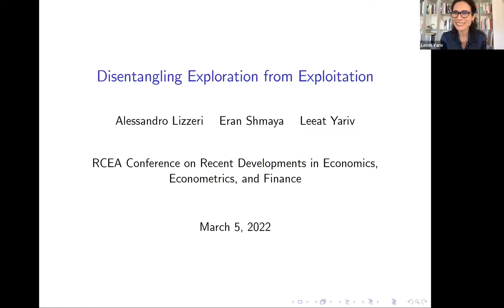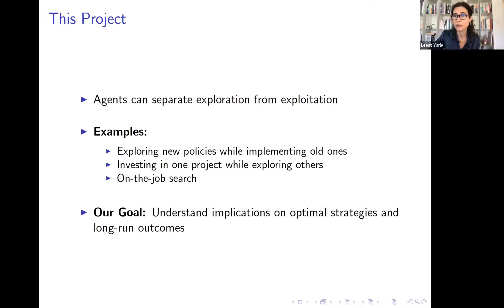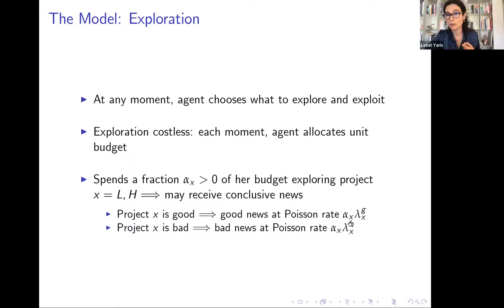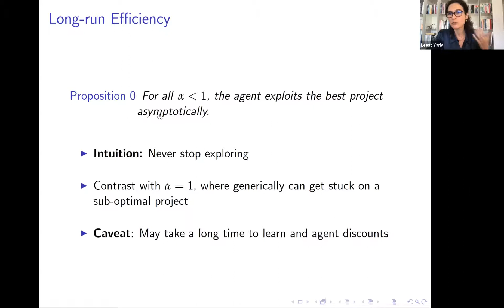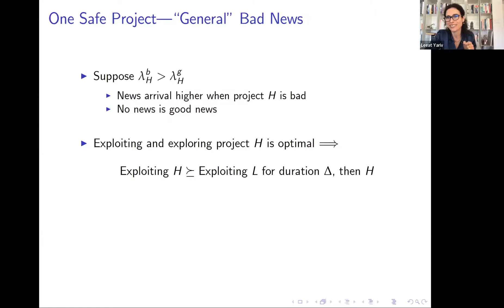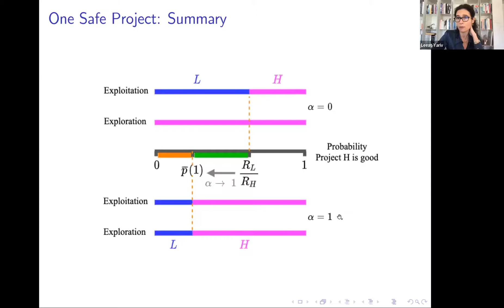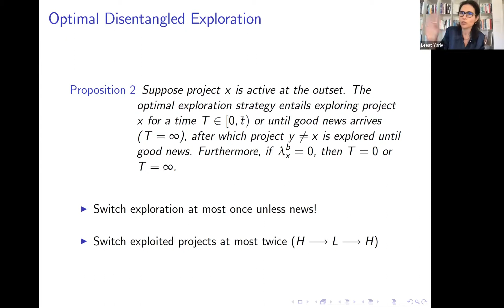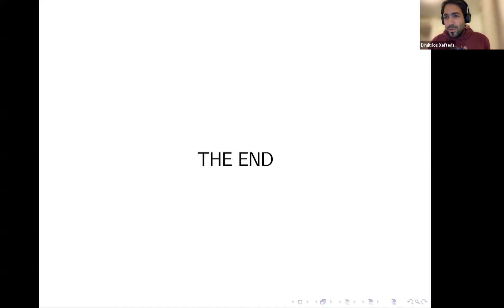RCEA Conference 8th Plenary Leeat Yariv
RCEA Conference on Recent Developments in Economics, Econometrics, and Finance

The Rimini Centre for Economic Analysis (RCEA), with the support of the Department of Economics of the University of Cyprus, the Tax Administration Research Centre (TARC), and the Foundation for Economic and Industrial Research - IOBE  have hosted a three-day online conference on 4-6 March 2022.

The revenue of the conference was directed to finance part of the medical treatment for our friend Miltiadis (Miltos) Makris, a Professor of Economics at the University of Essex, UK.

Miltos is specializing in microeconomic theory and public economics. His numerous contributions include publications in the Journal of Political Economy, the International Economic Review, the Journal of Economic Theory, Journal of International Economics, AEJ: Macroeconomics, Games and Economic Behavior, and the Journal of Public Economics.

Last July, Miltos found that he has a malignant and very aggressive brain tumor. He went through two surgeries and now needs a procedure commonly referred to as “Optune” which, unfortunately, is not covered by regular insurance and NHS in the UK. Optune is an innovative, FDA-approved, treatment for glioblastoma (GBM) that works by creating Tumor Treating Fields (TTFields), which are electric fields that disrupt cancer cell division for details about the US version of the info site).

A separate fundraiser has been organized by Alessandro Pavan, one of our plenary speakers, for the same cause

Keynote Speakers

George-Marios Angeletos (MIT)
Costas Arkolakis (Yale)
John Y. Campbell (Harvard)
Michael Keen (Tokyo College)
Ben Lockwood (University of Warwick)
Alexey Onatskiy (University of Cambridge)
Allesandro Pavan (Northwestern)
Hashem Pesaran (University of Southern California)
Peter C.B. Phillips (Yale, University of Auckland, University of Southampton & SMU)
Herakles Polemarchakis (University of Warwick)
Hélène Rey (London Business School)
Leeat Yariv (Princeton)

Programme Committee
Karim Abadir (Imperial College London & RCEA)
Harris Dellas (University of Bern)
Spyros Galanis (Durham University)
Piero Gottardi (University of Essex & RCEA)
Ioannis Kasparis (University of Cyprus & RCEA)
Christos Kotsogiannis (University of Exeter & TARC)
Andros Kourtellos (University of Cyprus & RCEA)
Tassos Magdalinos (University of Southampton & RCEA)
Pietro Reichlin (LUISS and EIEF Rome & RCEA)
Nikolaos Vettas (Athens University of Economics and Business & IOBE)